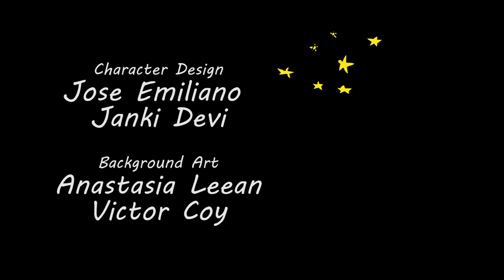The Best Fishing Moment | Cartoon Animation | 1min cartoon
Cartoon Animation | The Best Fishing Moment
Pixel to Story #44

Where is my fish??

Welcome to Pixel to Story! Pixel to Story is a cartoon producer or rather a show that provides funny comedy cartoons for your weekly dose of laughter watching our entertaining animated gag cartoon. Cartoon present with a dark sense and hilarious twist of scenario. Every episode has its own different subjects like superheroes, magical world, movie parody cartoons. 😉Warning not all cartoons are suited for young children.